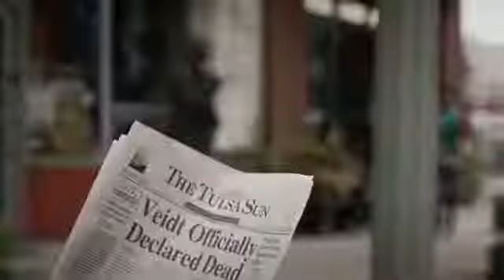Watchmen HBO Serie Trailer Oficial Subtitulado Español 2019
Movie Premieres Trailers cubre los últimos avances de películas, anuncios de televisión, eventos, videos, adelantos y mucho más de tus próximas películas más esperadas!. es el mejor canal para capturar los últimos tráilers de películas oficiales de 2019, clips de películas y spots, videos, escenas detrás de escena, entrevistas y otros excelentes contenidos originales